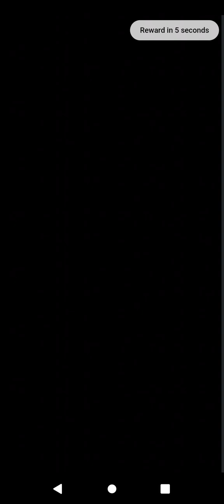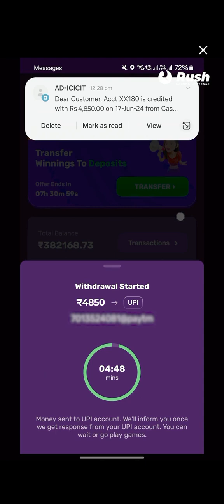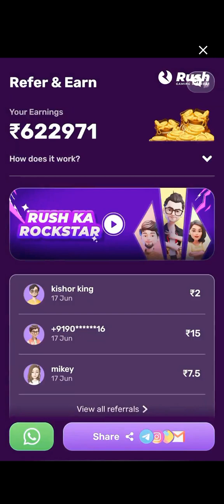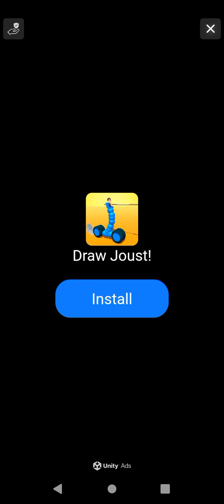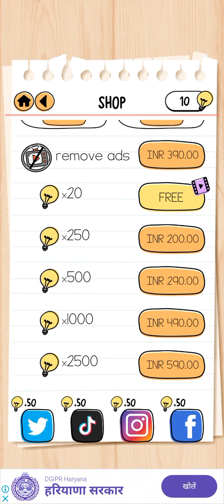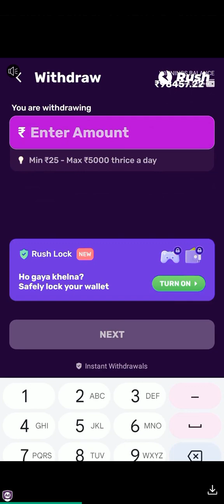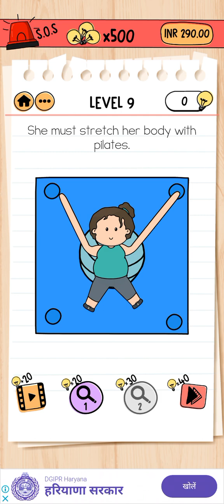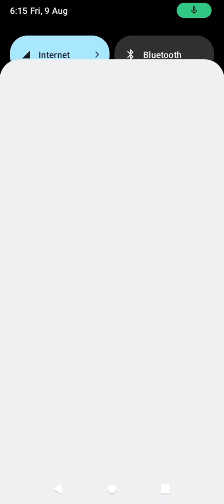MY BRAIN IS NOT VERY SHARP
viral